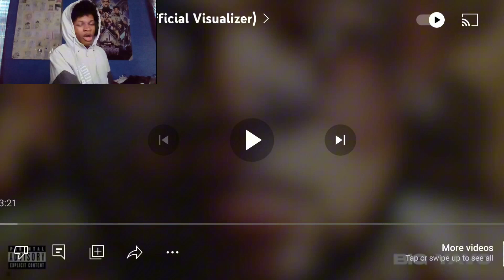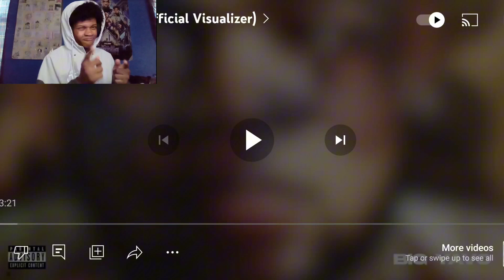Rapper Cap About The Struggle?! | Big Yavo - Spoon Fed (Reaction) 🔥🔥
A lot of rappers do cao going through the struggle and growing up in the hood. We gotta to stop making living in the hood good being people in the hood are steady trying to make it out. Let me know your thoughts on this video.